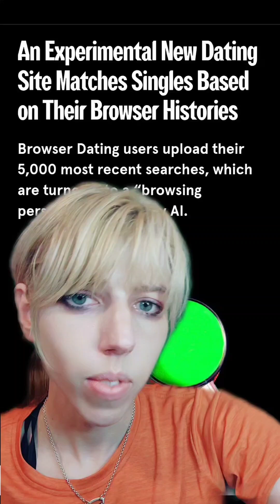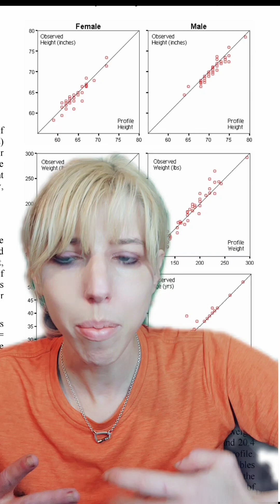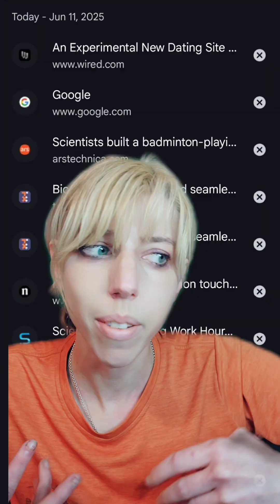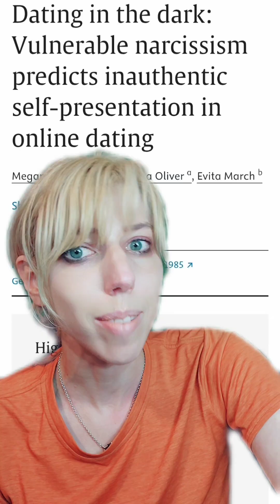Dating apps matches based on browser history and how to spot a narcissist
further reading